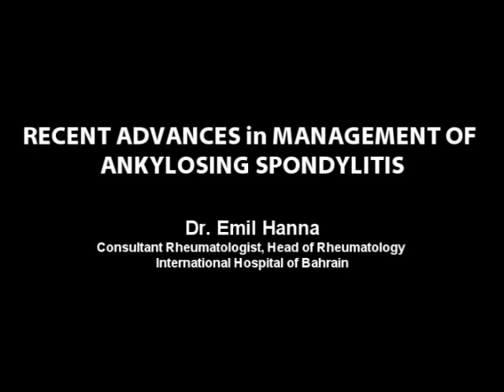Recent Advances in Management of Ankylosing Spondylitis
Dr. Emil Hanna is a Consultant Rheumatologist and Head of Rheumatology and Rehabilitation Department at the International Hospital of Bahrain. He´s also the Chief of Osteoporosis Clinic.